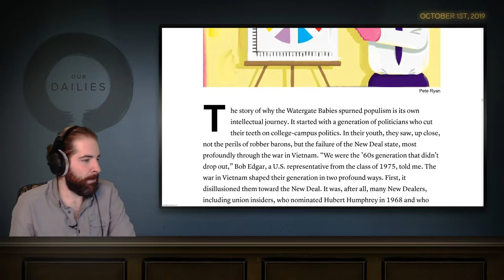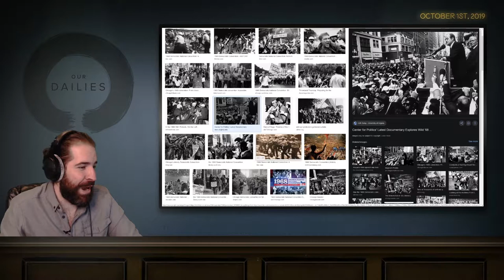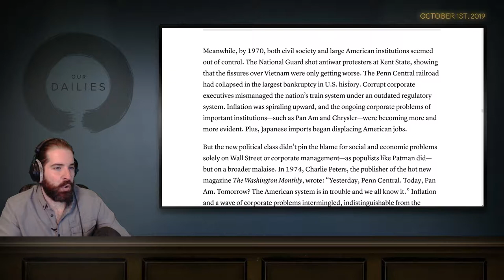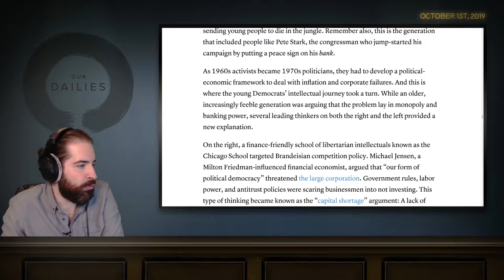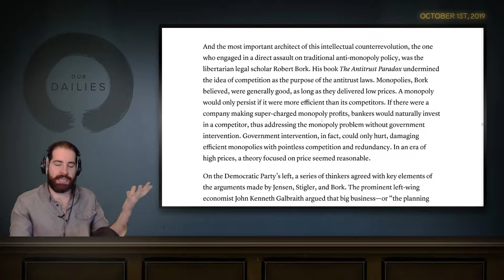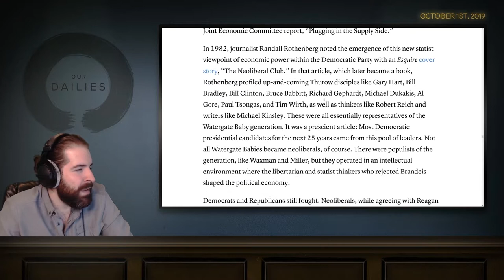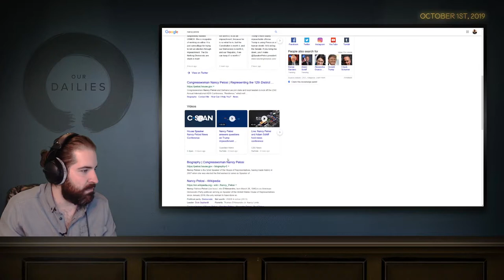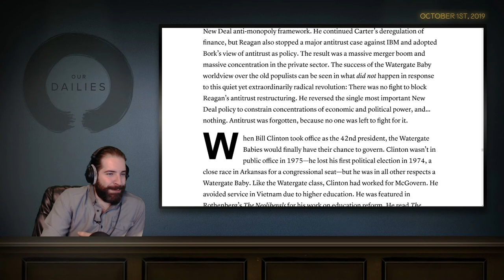Close Reads of Great Articles: How Democrats Killed Their Populist Soul by Matt Stoller - Part 3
Matt Stoller traces the history of the modern Democratic party and shows how it changed from a populist, class-focused party focused on limiting corporate power during the New Deal and post-war eras into a party focused on cultural issues and empowering businesses during the post-Watergate, post-Vietnam era. It's an incredibly interesting look not just at what changed but at why that is enormously instructive in understanding the state the party's in today.